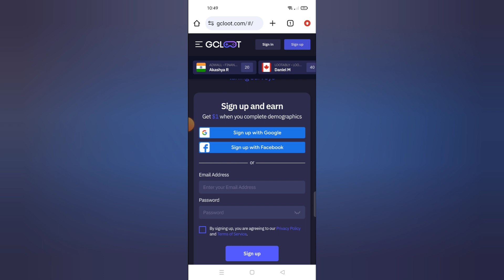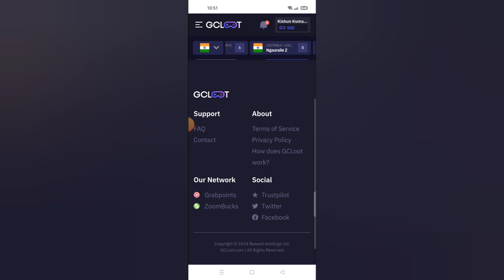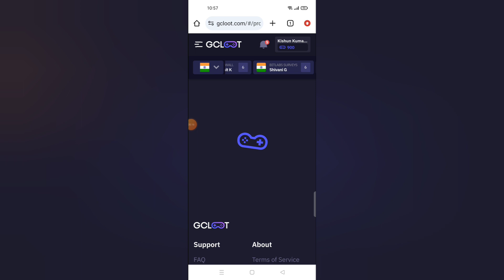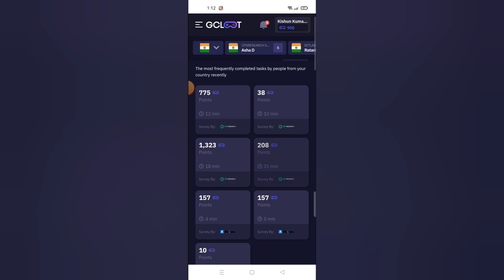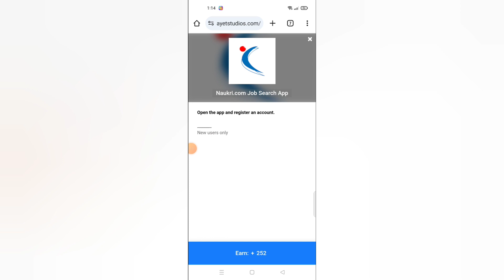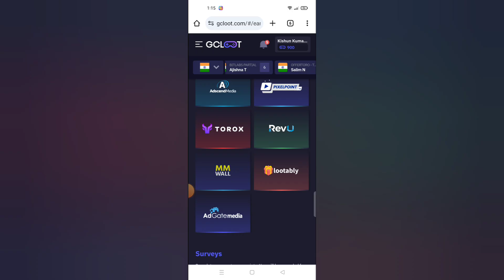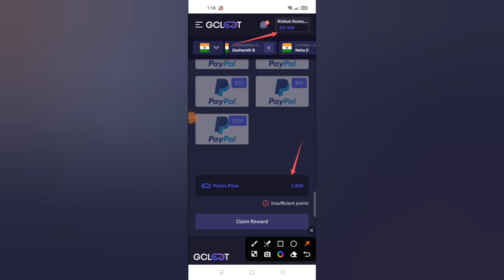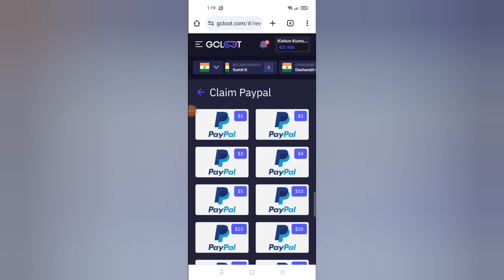Make Money Online With Gcloot | Earn Daily 50$ In PayPal | PayPal Earning Apps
Hey Guy's I m kishan jha. You Are Watching In Your YouTube Channel Kjha Tips & Tricks